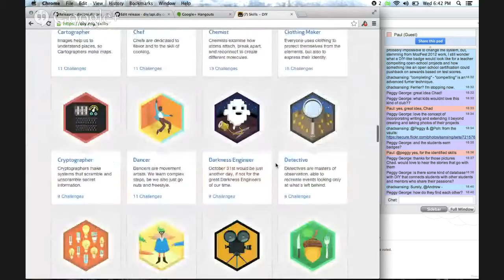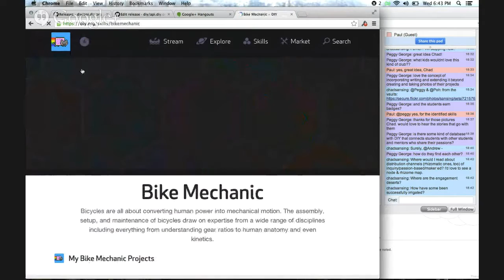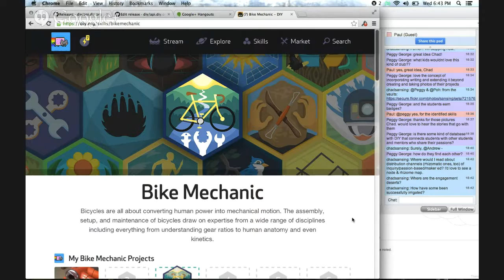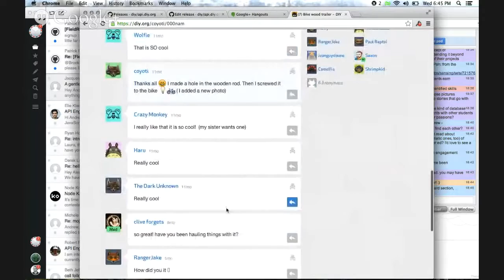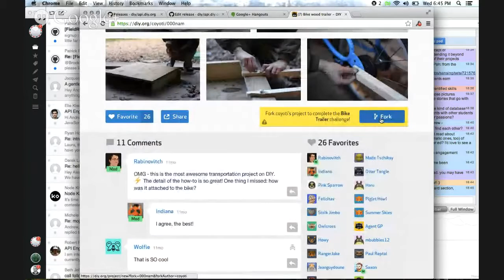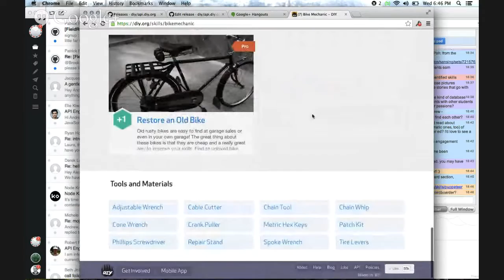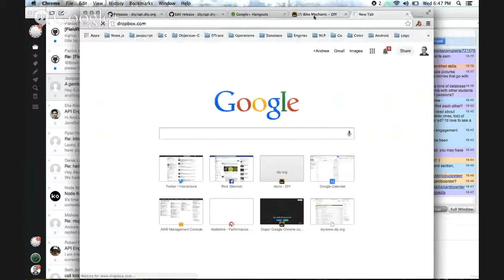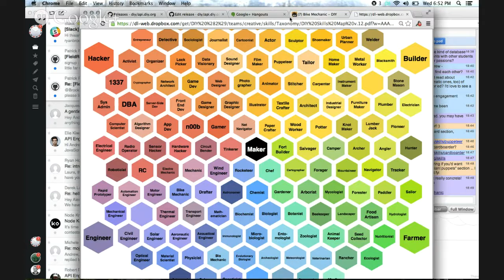TTT#372 Developments at DiY.org w/ Andrew Sliwinski, Megan Leppla, Jim Chandler 11.13.13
On this episode, along with Paul Oh, representing the National Writing Project's Educator Innovator project we consider developments at DIY.org with Andrew Silwinski @thisandagain, Megan Leppla @MeganLeppla from DIY.org and Jim Chandler, Science teacher and DiYer from Auburn, Maine.

DIY.org is a "a community for passion-based learning"